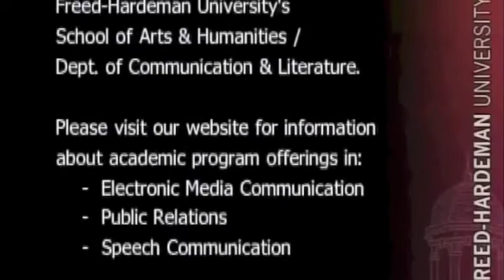The Other Side -- A New Play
Selah Group Productions and From The Rubble present

A new short play by Mauricio Miranda

Commissioned by the Theatre Department at Freed-Hardeman University.
Produced at Loyd Auditorium on Thursday April 18th, 2013

Directed by Mauricio Miranda
Sound by Kayla Carnagie
Lights by Savannah Sword

Cast:
Zoe -- Stephanie Pearson
Kevin -- Brandyn Nikolas Graves
Dan -- Cliff Thompson